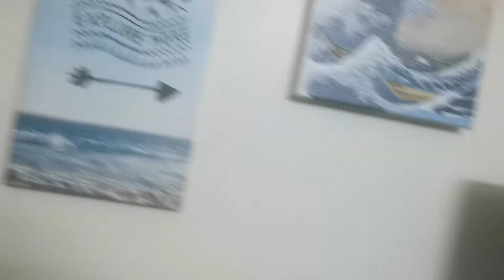Naki birthday kami ng aking anak.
Happy birthday sa may birthday